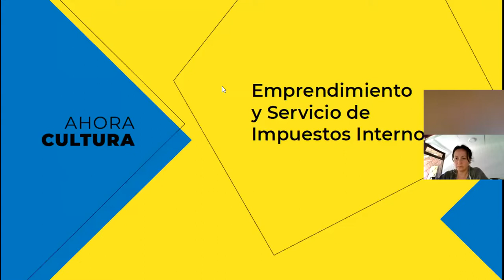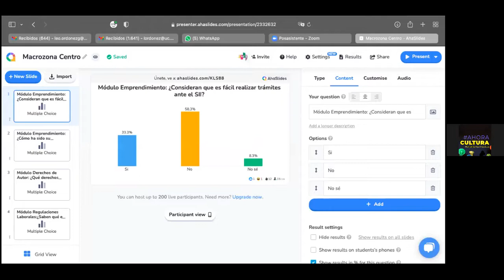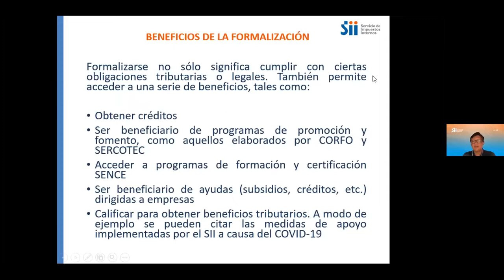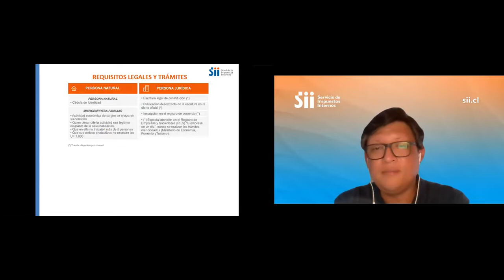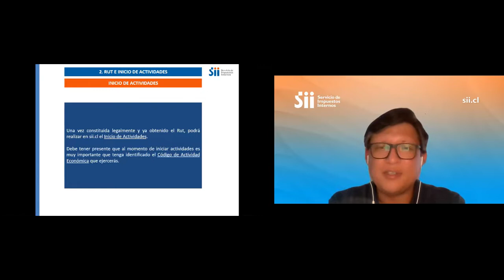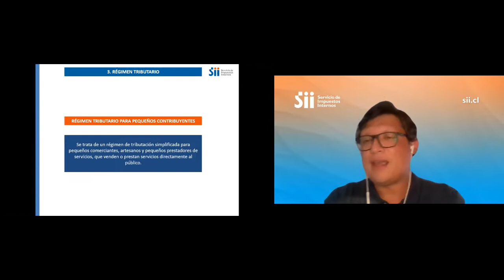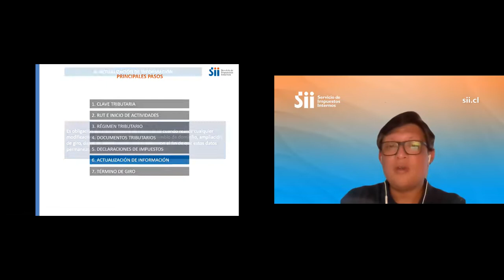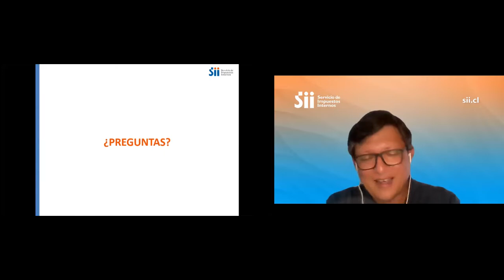MÓDULO 1 FORMALIZACIÓN DE EMPRENDIMIENTO E INICIO DE ACTIVIDADES EN SII MACROZONA CENTRO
Módulo 1: Emprendimiento e Inicio de actividades en Sii
Macrozona Centro, 13 de diciembre 2021

Módulo aborda los beneficios de la formalización en el Servicio de Impuestos Internos y algunos de los pasos indispensables al momento de la creación y puesta en marcha de una organización cultural, tales como:
·   Obtención de clave tributaria
·   Inscripción del RUT e inicio de actividades
·   Selección del régimen tributario
·   Documentos tributarios
·   Declaraciones de impuestos, entre otros.

Relatores:
-    Darío Virot: Profesional del Área de Precios de Transferencia y Valoración del Departamento de Riesgos del Servicio de Impuestos Internos.
-    Félix Rojas: Fiscalizador Tributario del Departamento de Riesgos Internacionales del Servicio de Impuestos Internos.